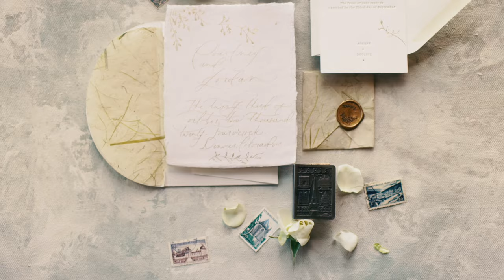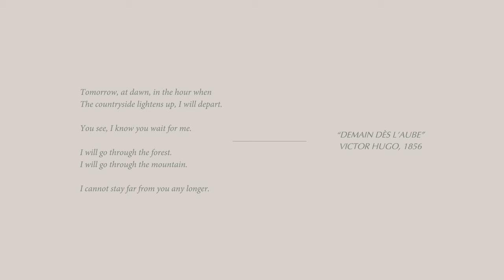Parisienne Mountain Editorial | (Canon R5 4K 60)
We had the opportunity to work with our friend Matthew Beans Events at the incredible Devil's Thumb Ranch this past year. At that time, we had recently purchased the Canon R5 and wanted to put it through a few rounds of testing with longer lenses (Canon 50mm 1.2). Colorado was simply incredible to experience and a place we hope to visit again after the pandemic. The landscapes as seen with the drone (DJI Mavic Pro 2) were simply breathtaking.

Thanks again to our wonderful team for making this happen and keeping everyone safe through the use of testing, masks, and proper social distancing.

Beauty: @wedlocks
Bridal Accessories: @saragabrieldesigns
Cake: @trouvaillebakery
Calligraphy: @_modelpaper
Cinematography: @joshgoodencinema
Creative Direction & Styling: @matthewbeanevents
Dress: @clairepettibone
Film Processing: @thefindlab
Florist: @kaefloralco
Models: @divinechang @viktoryagood
Photography: @aliciarinkaphoto
Rentals: @copartyrentals
Rings: @sarahojewelery
Ring Box: @stylingarchives
Shoes: @bellabelleshoes
Styling Surface and Backdrop: @jrd_artshop
Tapers & Holders: @crateandbarrel
Tux: @theblacktux
Venue: @devilsthumbranch